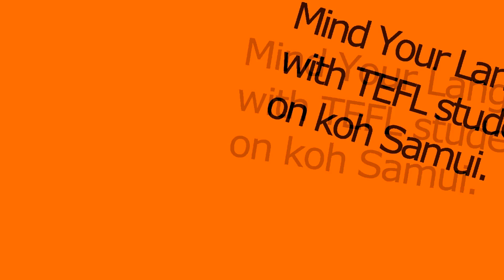Mind your language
Thai language school on koh Samui in Thailand.